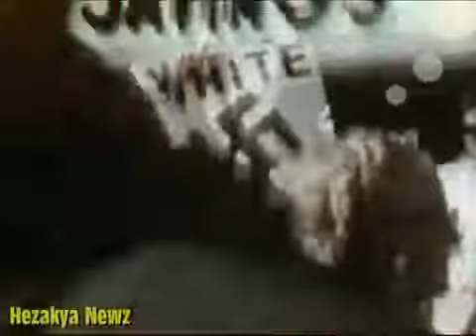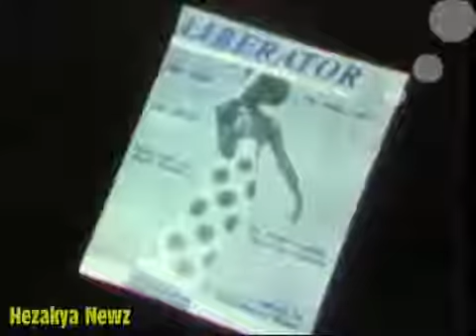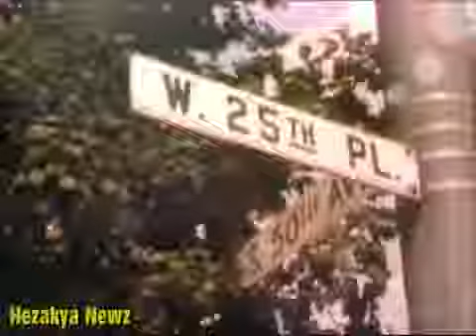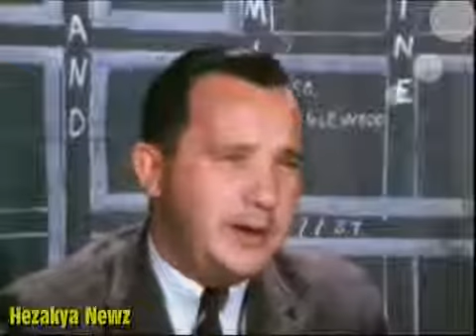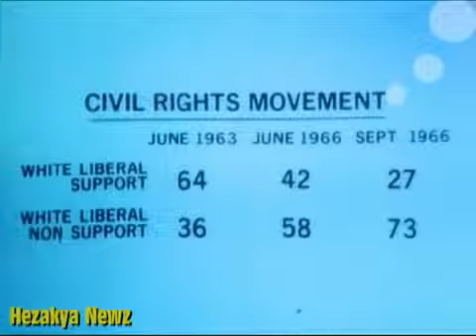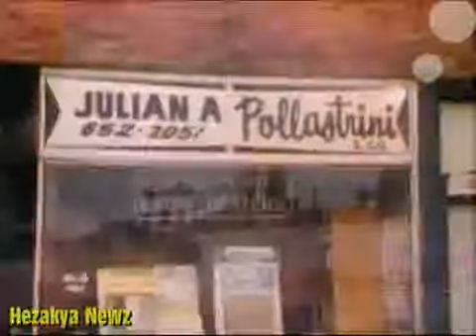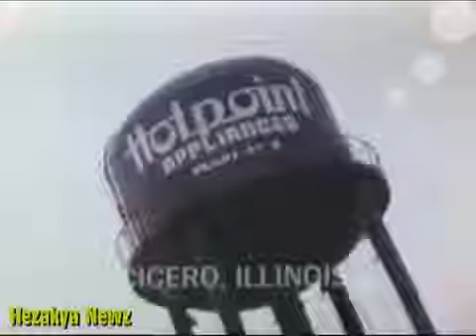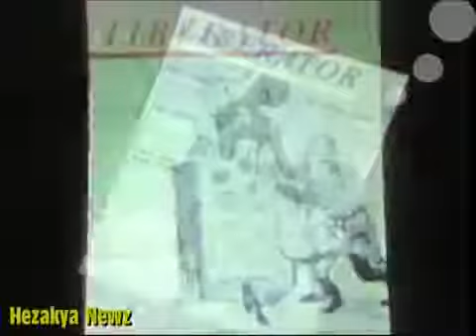1966 CBS NEWS SPECIAL REPORT: BLACK POWER/WHITE BACKLASH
When the radical wing of the civil rights movement began equating redress with rebellion rather than nonviolent protest, Black power! became the rallying cry.